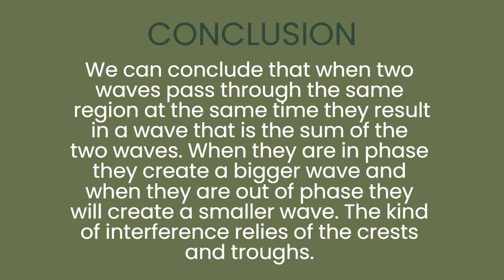SLINKY PROJECT BY ARISHA HIRA SASCHA ZAHRA